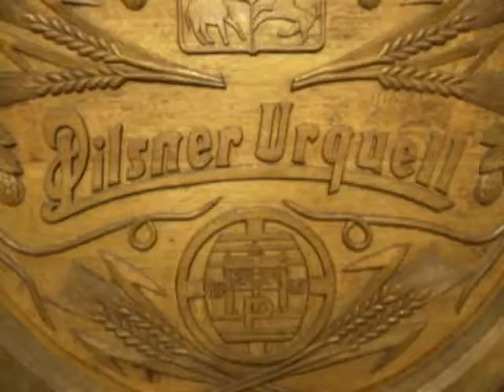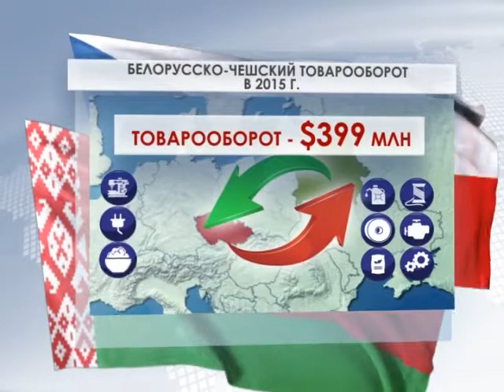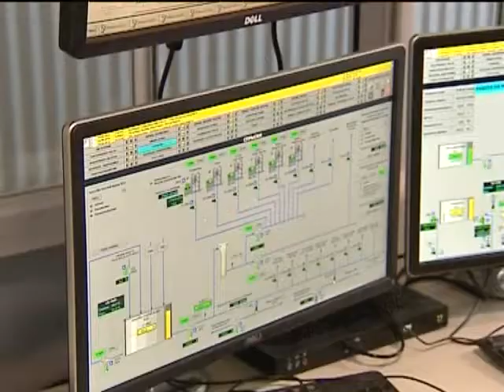Реальная дипломатия. Беларусь - Чехия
Каковы возможности и перспективы взаимодействия?
Какие сферы наиболее интересны чешскому бизнесу в Беларуси?
И как стороны планируют вывести партнерство на качественно новый уровень?